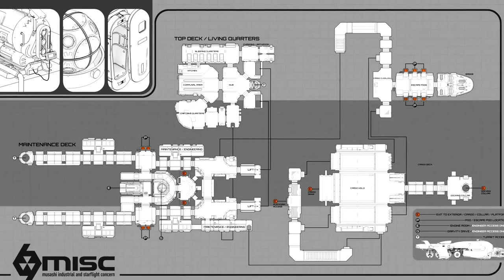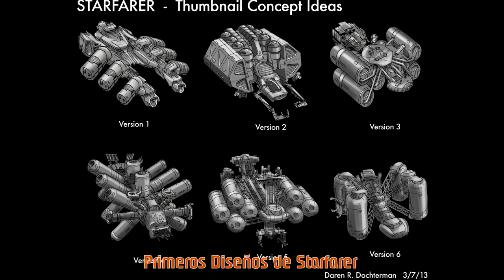🌐 Refuel & Repair, próximas mecánicas en Star Citizen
2nd Hard Disk 1TB WD BLACK SATA 6 Gb/s, 64MB CACHE (7200rpm)
Logitech G502
T.16000M FCS FLIGHT PACK
Saitek X52PRO